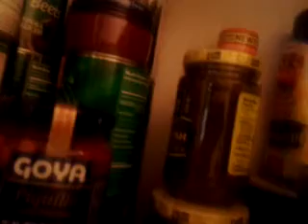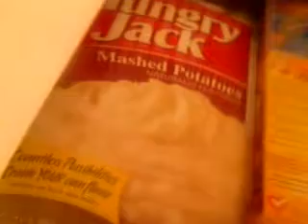my stockpile food and clean